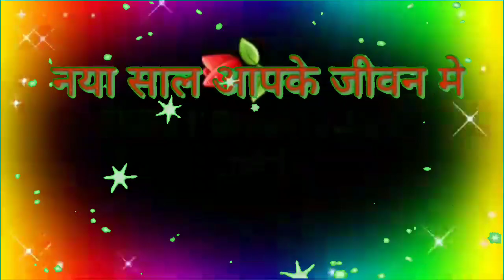🌹Happy New Year 2020||Good night Whatsapp Status Video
GoodNight Whatsapp Status Video || Gud Night status song || Romantic Good Night Status Song
239,041 views

All Song Status
good night whatsappp video

good night whatsapp video call
whatsapp good night video clip
good night video clip for whatsapp download